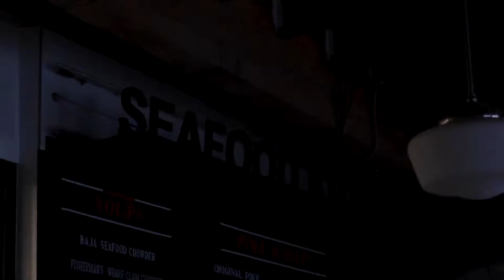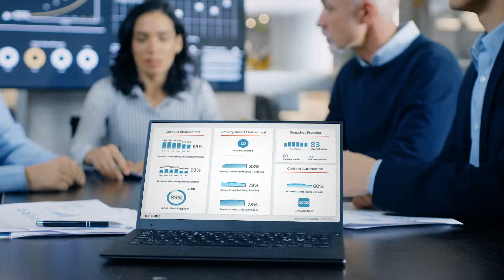Seismic for Banking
Enable your Relationship Managers and Specialists to efficiently and proactively deliver tailored experiences to clients and prospects, driving client retention and new revenue, while maintaining compliance. Learn more about Seismic is Transforming the World of Banking

Improve Client Experience: Engage clients and prospects with relevant, personalized content, digitally and in-person.

Differentiate from Competitors: Stand out amongst the crowd of banks by clearly and efficiently communicating your value proposition to prospects.

Mitigate Risk: Implement guardrails around content that allow for personalization and compliance.